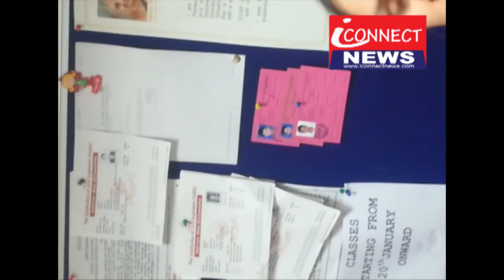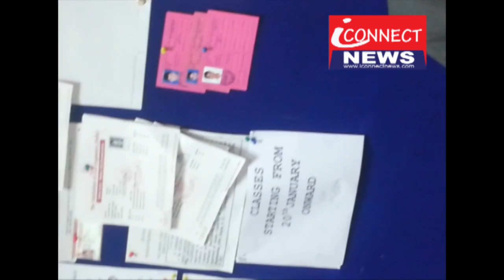chaudhary charan singh institute cmj university examination tips result Delhi Back Date Degree